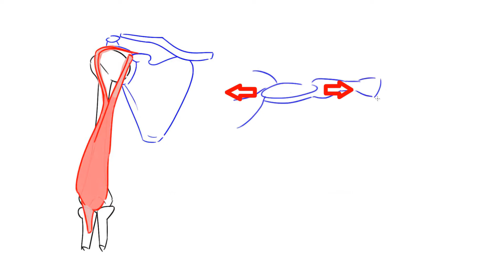CÓMO DIBUJAR ANATOMÍA humana para principiantes 💪 ANIME y REALISTA I Curso de anatomía para artistas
✅ Este es un curso de dibujo GRATIS para aquellas personas que busquen llevar su arte al siguiente nivel.